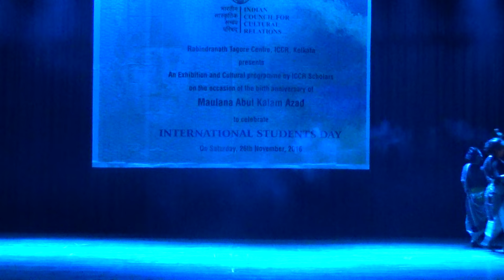Hritu vede Bangali..